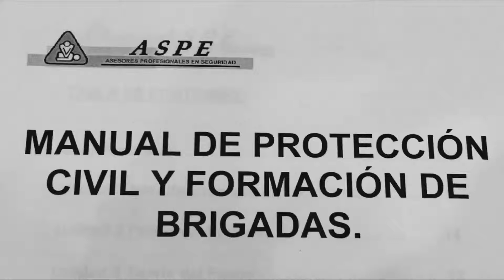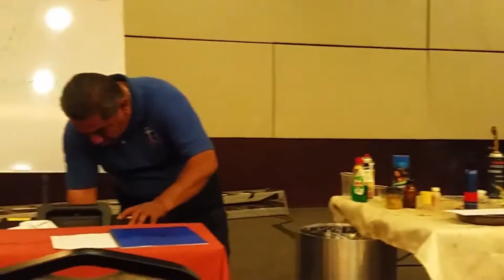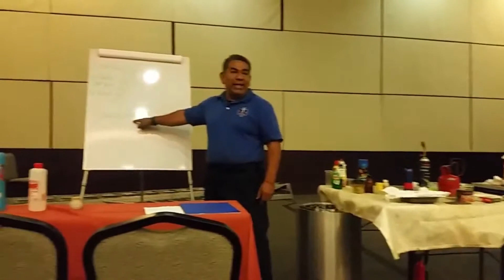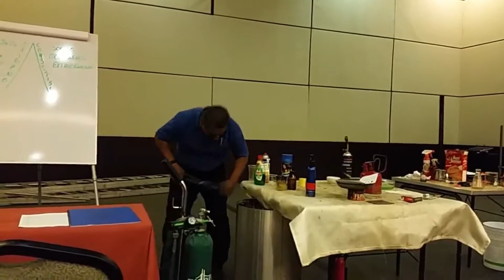Prácticas demostrativas de Incendios